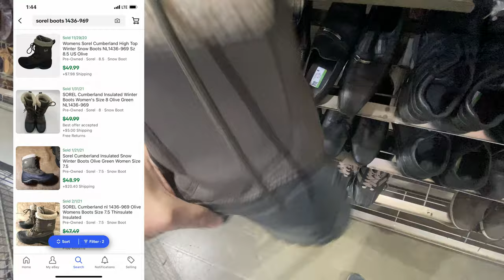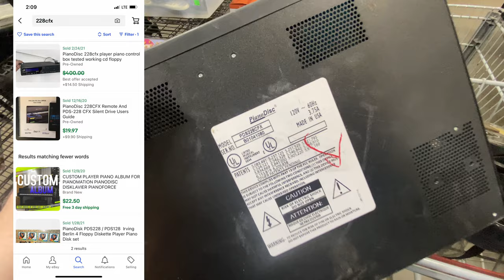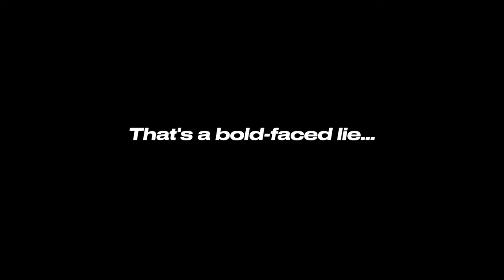Thrift With ME - I Have a Question For You - Goodwill Reseller Vlog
Thrift with me! Just a typical day in the life of an eBay reseller. I buy and sell items from Goodwill, Savers, Deseret Industries, and many other thrift stores, and then resell them on eBay. This is an average day for me.

Links referenced in Video:
►Brother QL1110NWB

►Scotty Peelers, Sticker Removal Tool

►Alcohol Dispenser Bottles